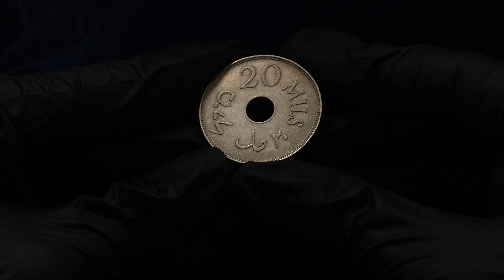Lot 2052 Palestine 20 Mils 1934